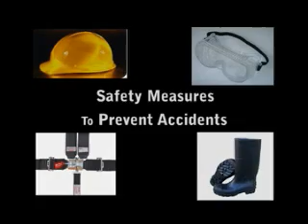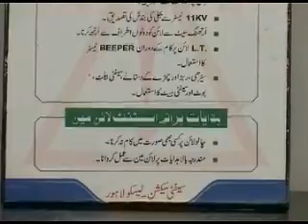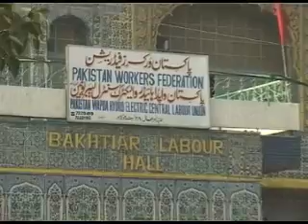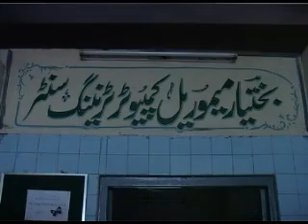Safety First Then Work | Documentary | Linemen of WAPDA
A documentary on the dangers involved in the lives of linemen of WAPDA in Pakistan.